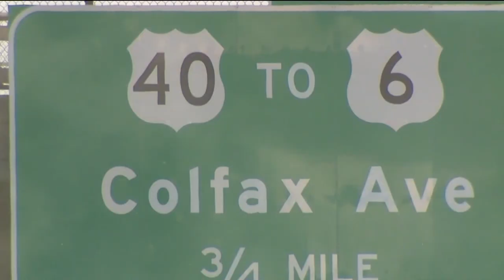Multiple fatalities in major crash, fire on I-70 in Lakewood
Multiple people were killed in a large crash and fire that shut down Interstate 70 in both directions near Denver West Colorado Mills Parkway in Lakewood Thursday. Jeremy Hubbard, Alex Rose and Evan Kruegel report.